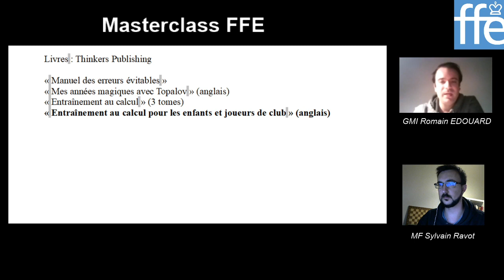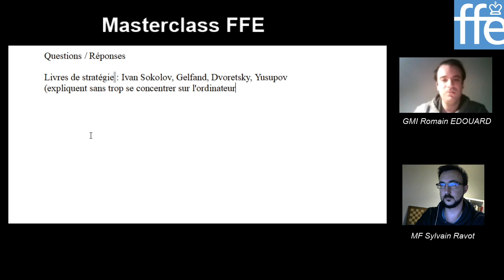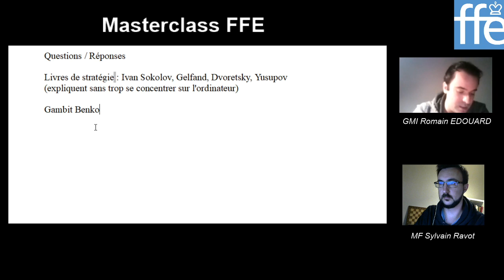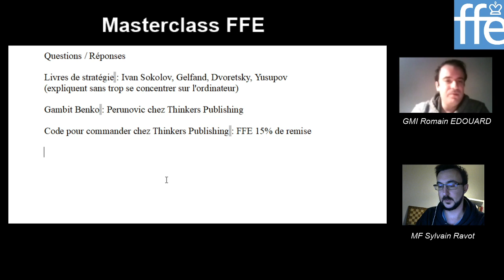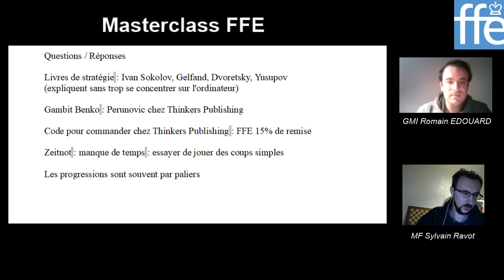Masterclass FFE du 27 mars avec le GMI Romain Edouard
Masterclass FFE niveau avancé du 27 mars 2020 avec le n°4 français Romain Edouard et Sylvain Ravot.